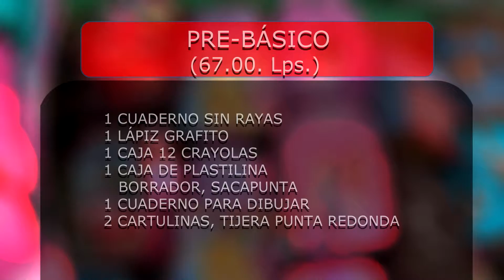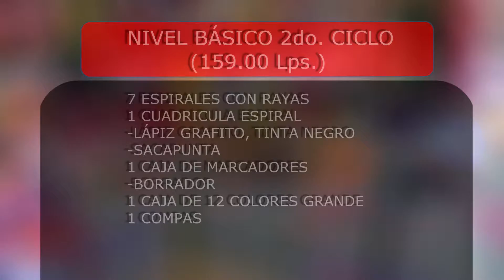Se instalarán ferias escolares a nivel nacional